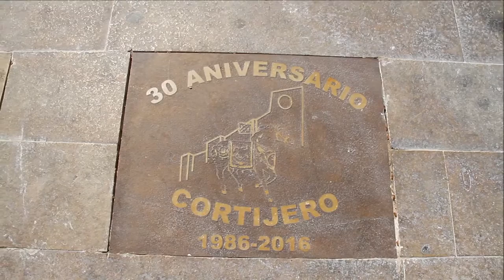2016_04 zAkAtYn Peñas caballistas Cortijero y Berea Conmemoración Fundación Carava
by zAkAtYn | Bando de Los Caballos del Vino. Descubrimiento de las placas conmemorativas de la fundación de las peñas caballistas Cortijero y Berea. Cuesta del Castillo (Monumento Caballos del Vino) Caravaca de la Cruz Comarca de El Noroeste Murciano, Región de Murcia España domingo 3 de Abril de 2016.